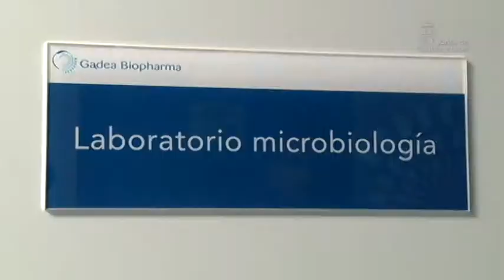Semana JCyL Octubre 2013 (2)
El presidente de la Junta de Castilla y León, Juan Vicente Herrera ha asistido a la inauguración de la muestra "Miró, último, 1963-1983. La experiencia de mirar", junto a la vicepresidenta del Gobierno, Soraya Sáenz de Santamaría. La Catedral de Burgos acoge las últimas obras del artista catalán hasta el ocho de enero.

León ya cuenta con unas nuevas instalaciones farmacéuticas. Ubicada en el Parque Tecnológico, la nueva planta de Gadea Biopharma se dedica a fabricar productos estériles destinados a laboratorios de Estados Unidos y Europa. Juan Vicente Herrera ha participado en el acto inaugural destacando el entorno fiscal favorable que Castilla y León ofrece a emprendedores y a empresas.

Se ha fallado la primera edición del Concurso de Datos Abiertos de la Comunidad, galardones que reconocen los mejores proyectos que suministran servicios o estudios utilizando el conjunto de datos públicos alojados en el portal de Gobierno Abierto. El consejero de la Presidencia y portavoz, José Antonio de Santiago-Juárez, ha participado en la entrega de premios.

Castilla y León y La Rioja han estrechado sus vínculos por medio de un acuerdo firmado por sus presidentes para reforzar la colaboración entre las dos comunidades en distintos ámbitos de interés común, como la sanidad, la educación o los servicios sociales.

Tras la reunión, el presidente de la Junta de Castilla y León, Juan Vicente Herrera, y el del Gobierno de La Rioja, Pedro Sanz, han visitado la exposición de La Rioja Tierra Abierta 2013 "Haro, Luces de la Modernidad".

Por otra parte, el Consejo de Gobierno ha ampliado hasta 206 millones de euros el proyecto del nuevo Complejo Asistencial Universitario de Salamanca.

Las modificaciones tienen sentido debido a la actualización de los espacios proyectados, como consecuencia de los cambios en los sistemas de organización y gestión de la atención sanitaria.